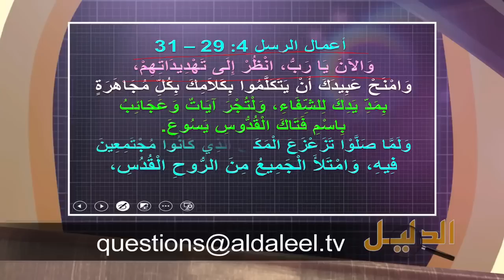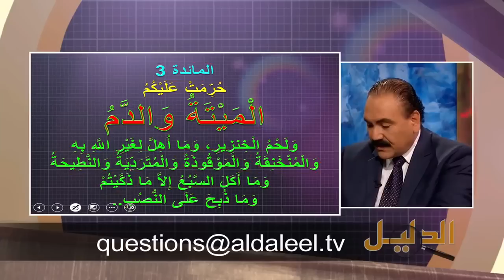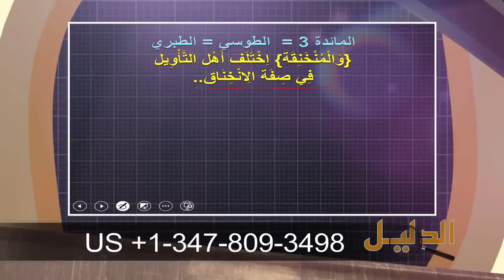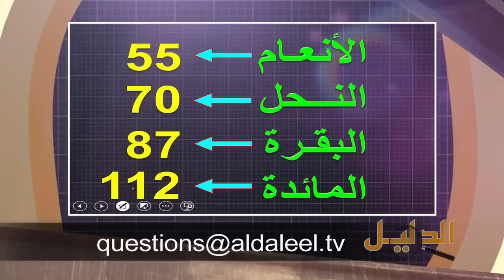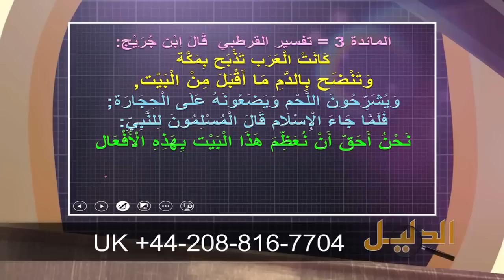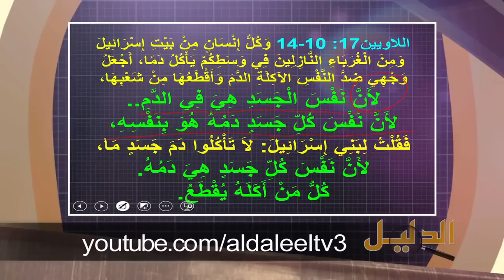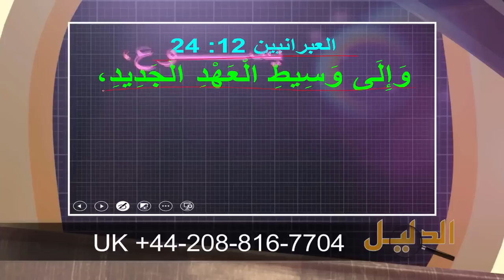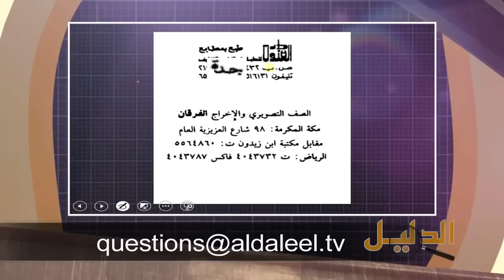الأخ وحيد برنامج الدليل ضجة الإسلام بين الذبح الحلال والحرام الحلقة رقم 394